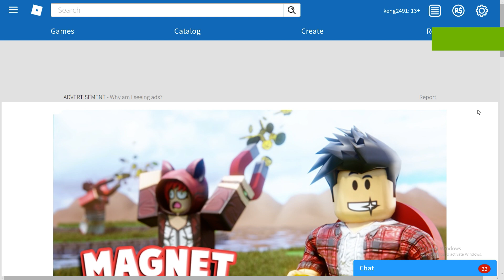VIP SERVER CREATED! | ✨ SHINY! | Magnet Simulator